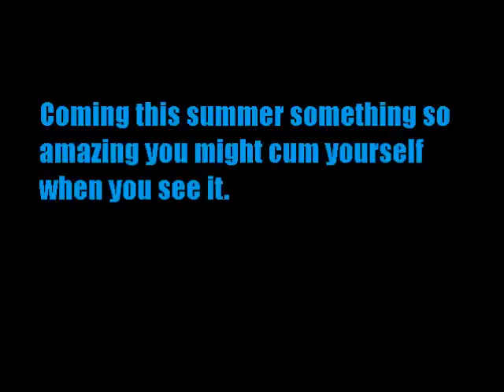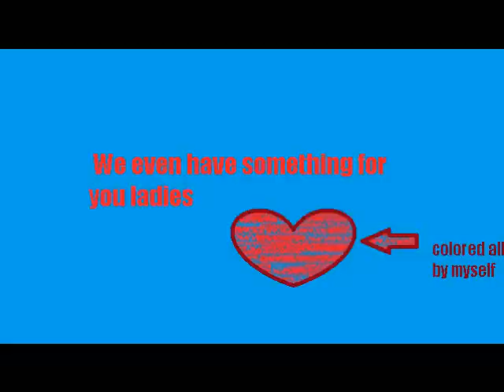Chi-Town Fatness The Movie: Official Trailer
The most epic movie of all time comes forth to shatter the small screen and subvert all of your expectations, which shouldn't be to high so that means we're be making that $$$$. Coming soon.